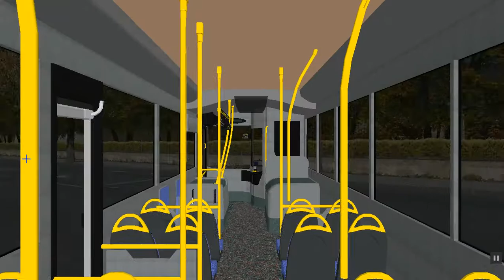OMSI 2- Enviro_200_MMC_XLB (12.8)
Sorry about the lags had alot in the background running at the time this was captured. as normal negitive comments not relating to or used in excuse of contructive criticism will be removed and the person will be ban from this channel and any associated pages that maybe administrated by this channel, this also includes groups that this channel has admin privleges for which do not relate to Omsi_Modzz. contructive criticism can be presented to the dev here or on our page DONOT abuse this privlege to comment with utter crap basically.